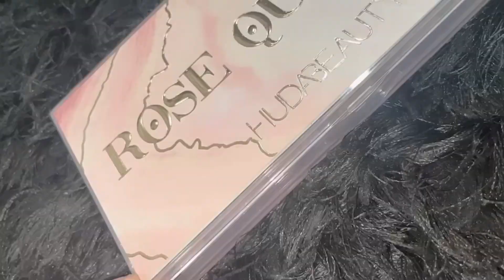My first video channel - TRAILER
About me❤️
Hello!! My name is Simaran! I am makeup fashion skincare home ready love🌸
I love making videos and sharing my knowledge with people.So! What better place than YouTube!✨